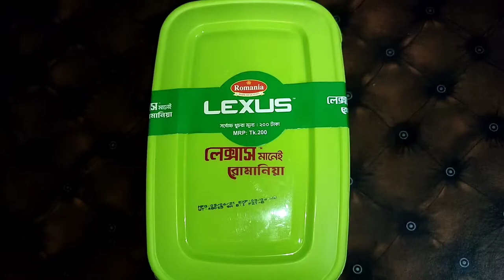Lexus || Biscuits || Unboxing || Foodbuzz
This video is about Lexus biscuits unboxing. So enjoy this video.